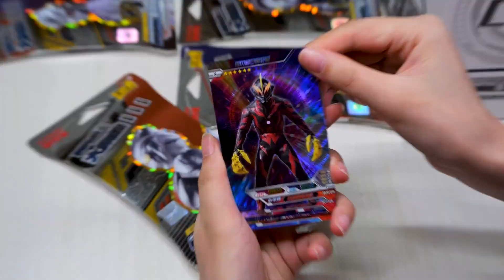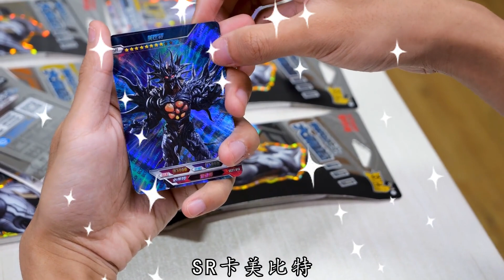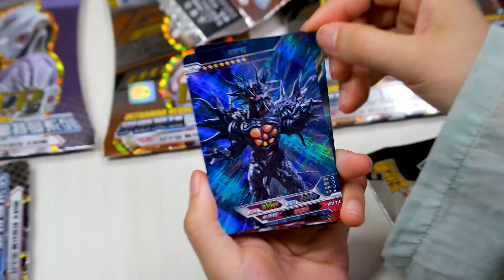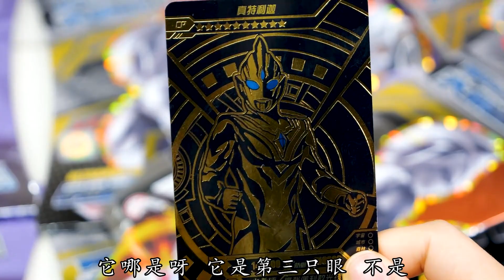3只眼睛的奥特曼是谁？30包CP包拆出“真特利迦”，他是三眼怪吗【新卡片故事】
我们会特别关注儿童的安全需求，制作内容时会避免任何可能对其产生负面影响的情节。 居然还有三只眼睛的特利迦？

3只眼睛的奥特曼是谁？30包CP包拆出“真特利迦”，他是三眼怪吗【新卡片故事】